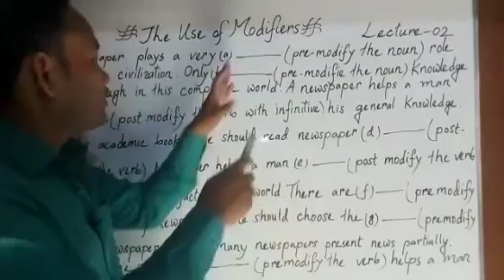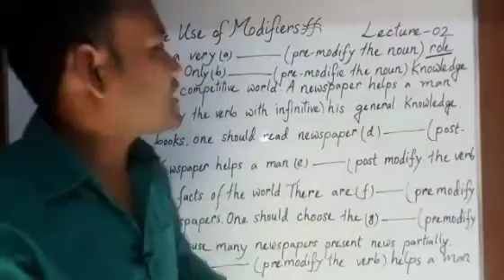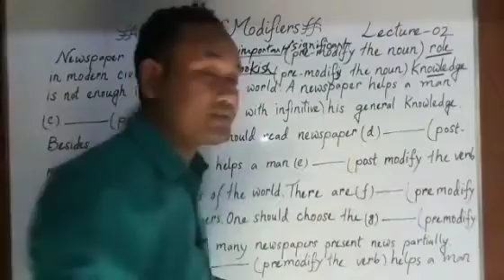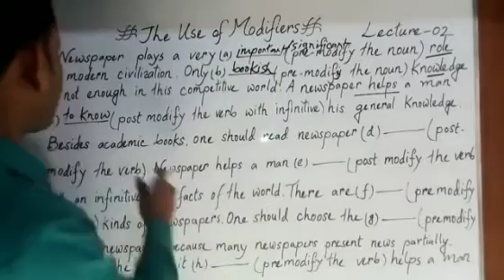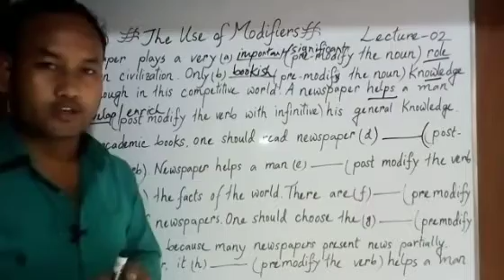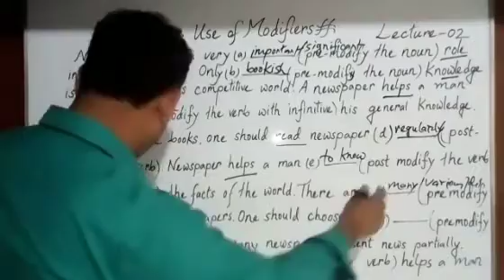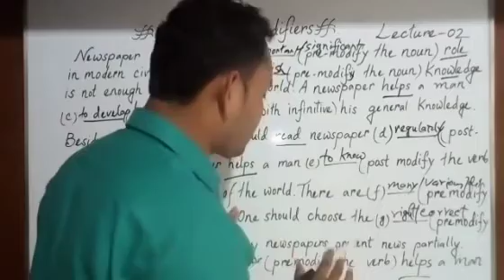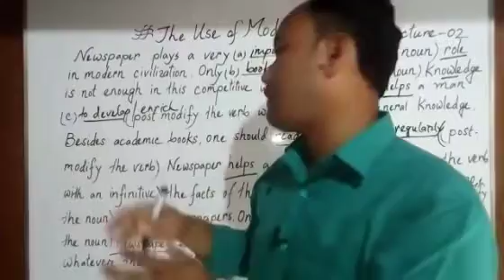Read the following text and use the modifiers in the blank space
This is an important topic of English grammar for intermediate students. It is a good exercise .